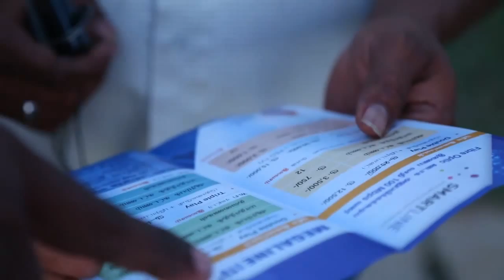SLT Speed Up Journey Rata Wata - Mulaitivu Vavuniya Tamil 2015.10.09